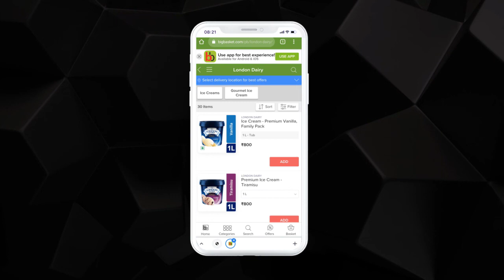mCanvas Storytelling Ads | London Dairy | Spotlight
London Dairy promoted its decadent ice creams with an animative video ad using mCanvas' Spotlight format. Featuring a video commercial of its decadent products, the brand is creating intrigue among buyers.

Ad Format: Spotlight
Type: Sensory-Rich Media
Brand: London Dairy
Industry: Food & Beverage